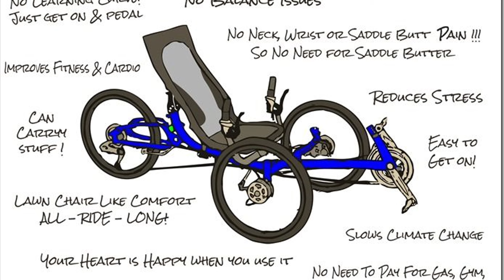2024 2 6 Out and About on the Recumbents, Wireless Mic Test ride FAILED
LOL, well the ride we took to test the new Wireless Mic was a failure but it's due to "operator error"! I didn't realize that you have to turn on a pair up the receiver and mic, THEN plug it into the USB-C port in the Go Pro 6. So enjoy the video!! BJ